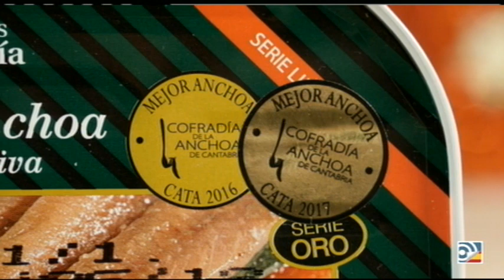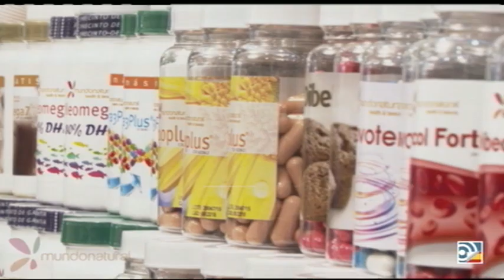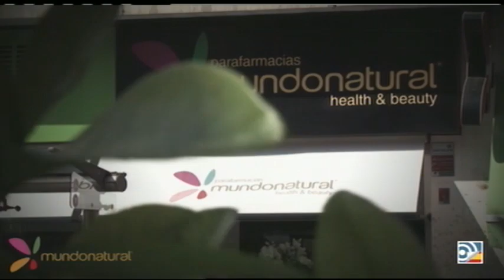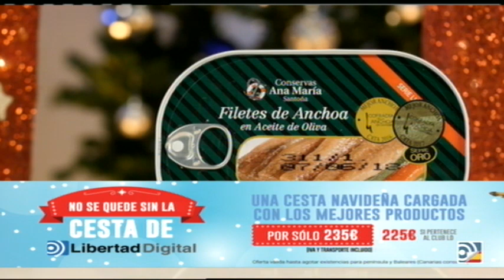Fútbol es Radio: ¿Peligra el Mundial para España? - 18/12/17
Dieter y Juan Pablo comentan con Juanma Rodríguez, Isidoro San José, Garci y Petón la actualidad del fútbol.